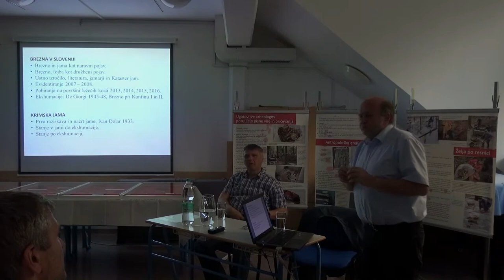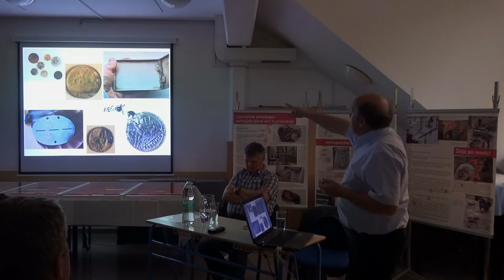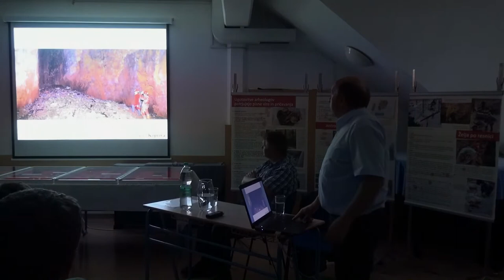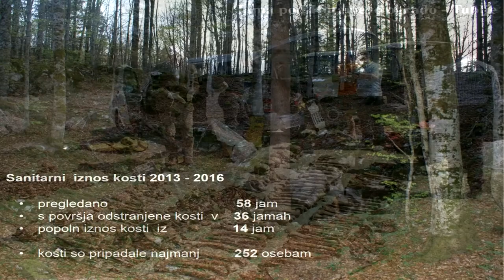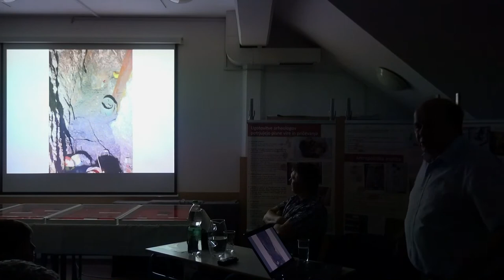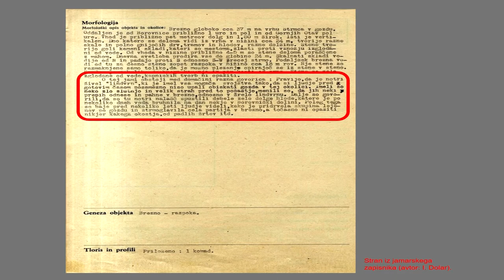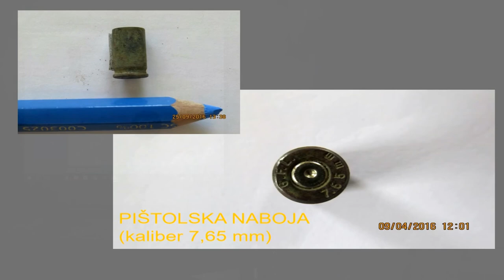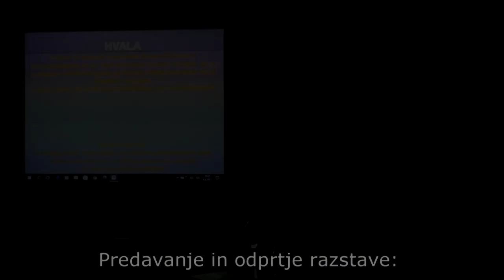Prekop žrtev iz Krimske jame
Projekt prekopa žrtev iz množičnega morišča Krimska jama se je pričel novembra 2015 in po enaindvajsetih delovnih akcijah zaključil oktobra 2016 s pokopom posmrtnih ostankov 31-ih oseb v Begunjah pri Cerknici.

Predavanje arheologa izr. prof. dr. Antona Veluščka in speleologa izr. prof. dr. Andreja Mihevca.

Borovnica, 8.4.2017